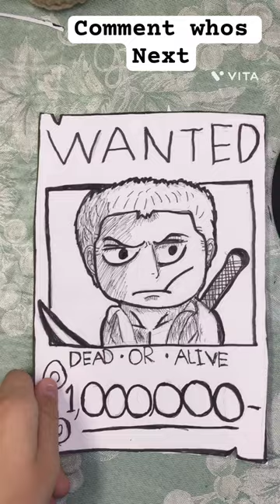Kid zoro wanted poster